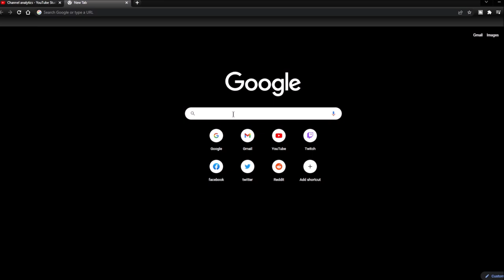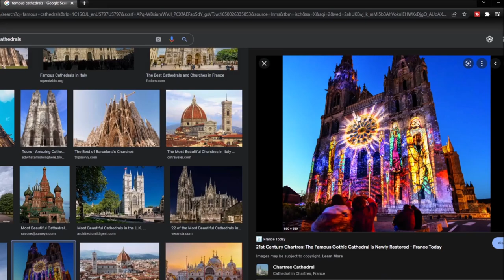Satisfactory building the palace of Xaos Satisfactory update 5 lets play ep 14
Hey Engineer's, things are looking beautiful.  I have finally gotten around to building the roof to my palace and it is looking amazing... i was about to say beautiful but i already used that word.  Now if you dont believe me just watch the video and be amazed.  LOL but getting off topic, i got to say i love building in the this game and this part of it really got me happy and just makes me want to build more, which i love.

Satisfactory Info
A 1st person open-world factory building sim by Coffee Stain Studios. Conquer nature, build multi-story factories, and automate to satisfaction!
Satisfactory is a first-person open-world factory building game with a dash of exploration and combat. Play alone or with friends, explore an alien planet, create multi-story factories, and enter conveyor belt heaven! Additional Notes The game is in early access and the minimum requirements may change. Don't forget to check out Satisfactory on steam June 8th.